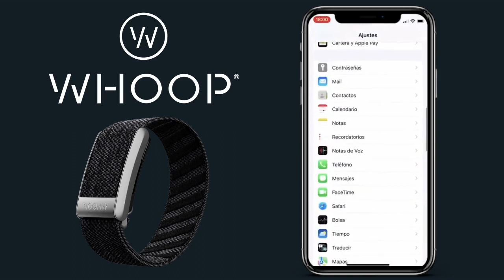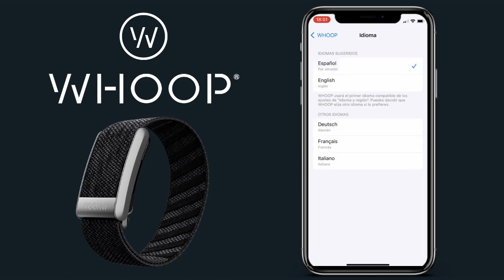How to change the language of the WHOOP app Change WHOOP app language